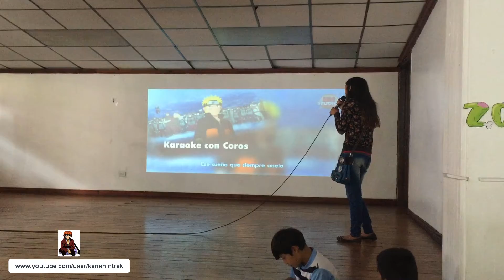Anime Zombie Death - Karaoke - Naruto Shippuden opening 16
Opening 16 japonés de Naruto Shippuden interpretado en Karaoke.
En el evento Anime Zombie Death - Sábado 27 de Agosto del 2016
Quito - Ecuador

Japanese version of the Naruto Shippuden anime opening 16 performed in Karaoke.
During the event Anime Zombie Death - Saturday August 27th, 2016
Quito - Ecuador